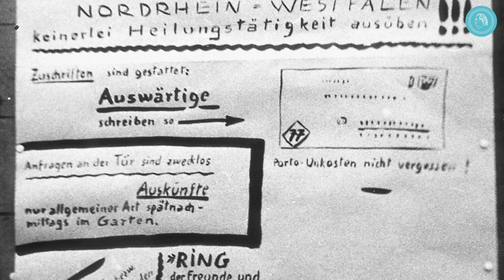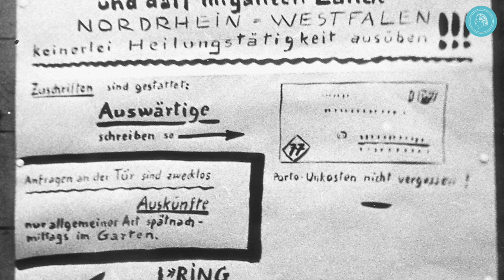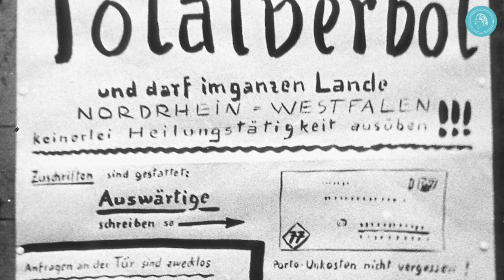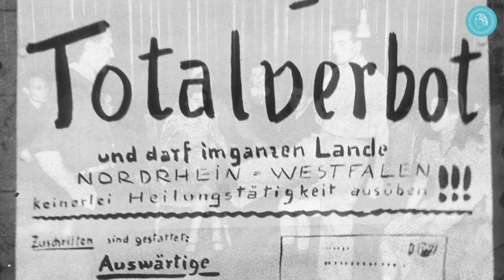Il miracolo di Herford – Audiolibro su Bruno Gröning - parte 2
Audiolibro sula vita di Bruno Gröning con foto del libro.
Seconda parte: Il miracolo di Herford .
Il terzo capitolo e l’inizio del quarto: 3 - In pasto al pubblico, 4  - Un esperimento scientifico.
L´AUDIOLIBRO
Bruno Gröning era una persona che diceva di se stesso: "Sono e resto un bambino, sono solo un figlio di Dio, niente di più". E proprio come i bambini di oggi hanno difficoltà nel duro mondo degli adulti, così è stato per tutta la sua vita. Rifiutò di accettare la durezza di cuore del mondo. Lottò perché la gente mantenesse viva in sé la compassione e l'amore per il prossimo, per conservare il celeste, il divino. Bruno Gröning l'ha conservato. Non si è permesso di perderlo, e ha lottato affinché tutte le persone che l'avevano già perso avessero l'opportunità di riavere felicità, salute, pace interiore e unità con Dio.

Questo audiolibro, adatto anche per i bambini, descrive la vita di Bruno Gröning: il suo operato e le sue lotte. In parole semplici, vengono presentate le singole fasi del suo percorso, dando una bella visione della vita di un uomo che voleva solo una cosa: aiutare e guarire.

Una biografia dettagliata di Gröning è disponibile nel  film documentario “IL FENOMENO BRUNO GRÖNING”:

I canali youtube del Circolo degli Amici nel mondo